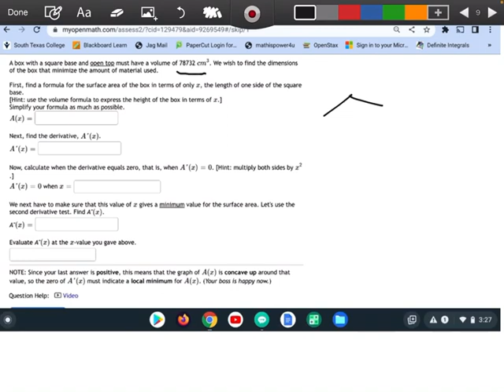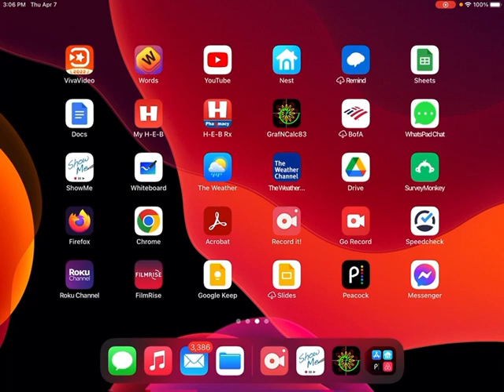Minimizing surface area MATH 2413 spring 22